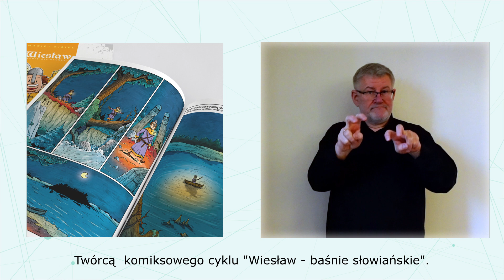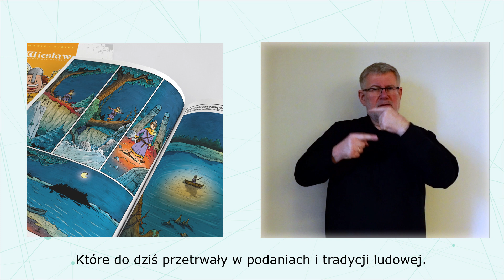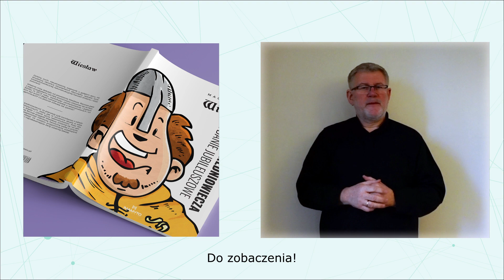Wiesław. Baśnie słowiańskie – spotkanie z Maciejem Kisielem // zapowiedź PJM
Zapowiedź w Polskim Języku Migowym spotkania w ramach projektu MBP „Biblioteka – tu chcę być!” realizowanego w ramach programu „Kultura bez barier”.

⚠️Uwaga! Spotkanie odbędzie się w sali konferencyjnej, a nie w galerii Zamostek.

Tłumaczenie PJM: Jarosław Duszak PZG Opole